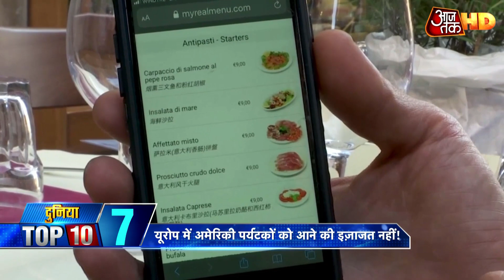Hong Kong में चीन का नया सुरक्षा कानून पास | World Top 10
हांगकांग की आजादी को पूरी तरह से खत्म करने के लिए चीन ने वो कदम उठा ही लिया है. जिसे लेकर पिछले एक महीने से दुनिया भर में चर्चा हो रही थी. चीन की संसद ने हांगकांग के लिए राष्ट्रीय सुरक्षा क़ानून पारित कर दिया है. इस कानून के पास होने से करीब 23 साल पहले चीनी शासन में वापस आए हांगकांग के लिए एक बड़ा परिवर्तन माना जा रहा है. चीन की नेशनल पीपल्स कांग्रेस की स्थायी समिति ने सर्वसम्मति से इस क़ानून को पास कर दिया है.